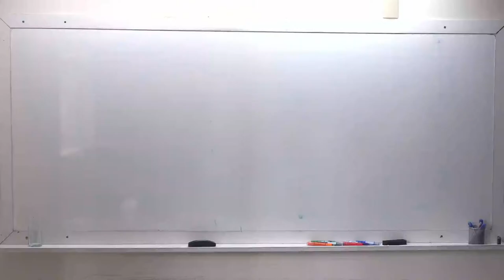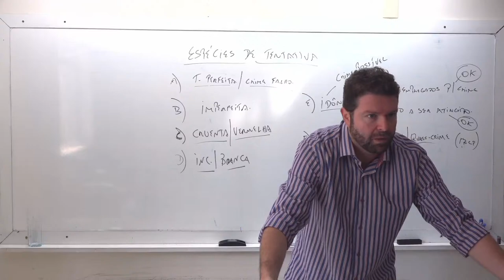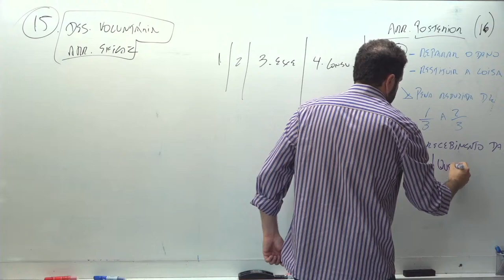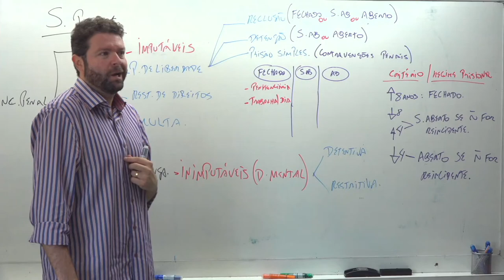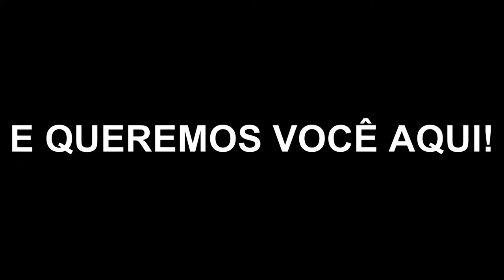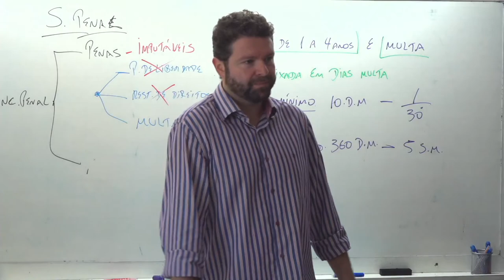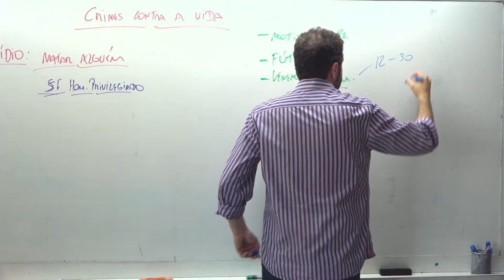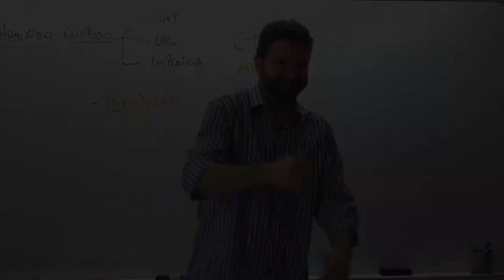PRESENCIAL PMSC&PCSC - Prof. Angelo Fragelli - DIREITO PENAL - Aula 04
Da sansão penal, crimes contra pessoas
▶️Tire sua dúvidas sobre nossos curso (fale com nossos Especialistas):